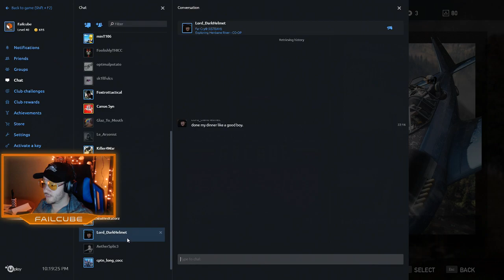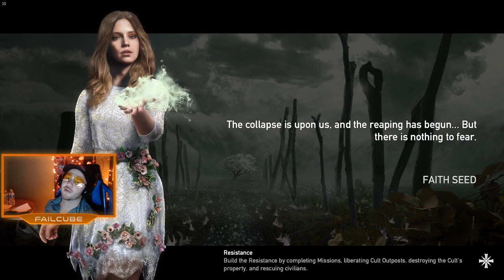Far Cry 5: Faith Boss Battle (And Baseball Bat Combat)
Rob teams up with LordDarkHelmet to battle Faith Seed and liberate the Henbane River region in Far Cry 5.